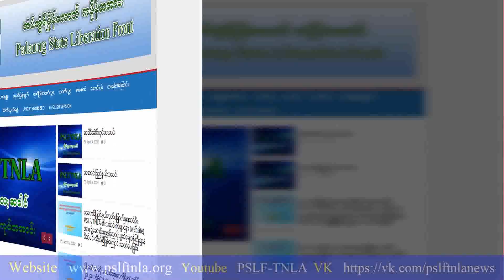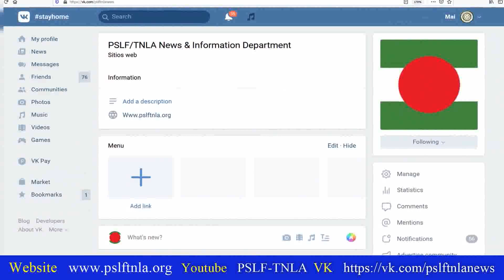တအာင္​းျပည္​နယ္​သတင္​း(25.7.2020)(PSLF/TNLA)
(Zawgyi)
၂၀၂၀ခုနွစ္၊ ဇူလိုင္လ(၂၅)ရက္ေန႔ သတင္းမ်ားကို ေလြးပို;လဘားမွ တင္ဆက္ေပးသြားမယ္…
၁။ PSLF/TNLA ေက်ာက္မဲအုပ္ခ်ဳပ္ေရးဌာနက ေဒသခံျပည္သူမ်ားကို သြားေရာက္ေတြ႕ဆံုတဲ့သတင္း
၂။ နမ့္ခိုမ္ရြာစာသင္ေက်ာင္းမွာ ရြာသူ/သားေတြ စုေပါင္းၿပီး အပင္စိုက္ပ်ဳိးခဲ့တဲ့သတင္း
၃။ ပ်က္စီးသြားတဲ့ နမ့္စိတ္ရြာတြင္းလမ္းေတြကို နမ့္ပိုၿမိဳ႕နယ္ အမွတ္(၂)တိုက္နယ္မွ ျပဳျပင္ေပးတဲ့သတင္း
သတင္းနွင့္ျပန္ၾကားေရးဌာန
PSLF/TNLA
(Unicode)
၂၀၂၀ခုနှစ်၊ ဇူလိုင်လ(၂၅)ရက်နေ့ သတင်းများကို လွေးပို;လဘားမှ တင်ဆက်ပေးသွားမယ်…
၁။ PSLF/TNLA ကျောက်မဲအုပ်ချုပ်ရေးဌာနက ဒေသခံပြည်သူများကို သွားရောက်တွေ့ဆုံတဲ့သတင်း
၂။ နမ့်ခိုမ်ရွာစာသင်ကျောင်းမှာ ရွာသူ/သားတွေ စုပေါင်းပြီး အပင်စိုက်ပျိုးခဲ့တဲ့သတင်း
၃။ ပျက်စီးသွားတဲ့ နမ့်စိတ်ရွာတွင်းလမ်းတွေကို နမ့်ပိုမြို့နယ် အမှတ်(၂)တိုက်နယ်မှ ပြုပြင်ပေးတဲ့သတင်း
သတင်းနှင့်ပြန်ကြားရေးဌာန
PSLF/TNLA